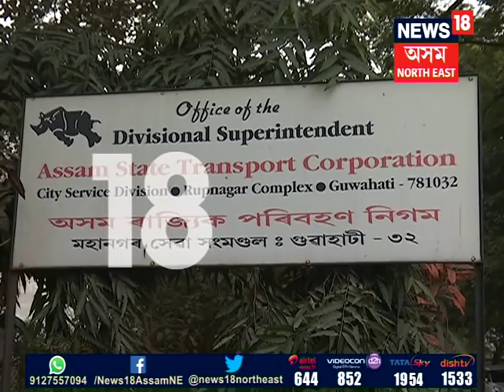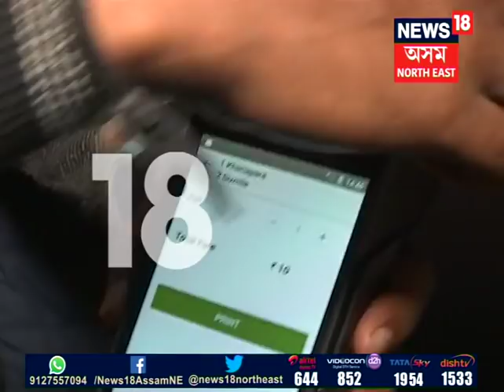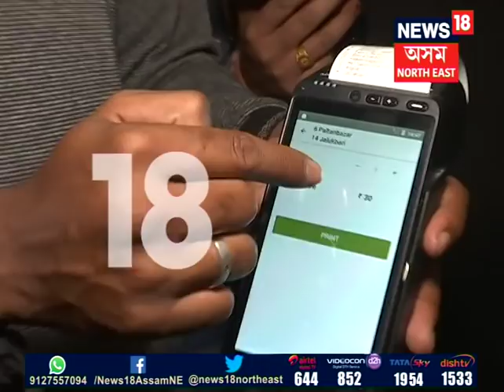ETM (electronic ticket machines) in Assam State Transport Corporation (ASTC) buses soon